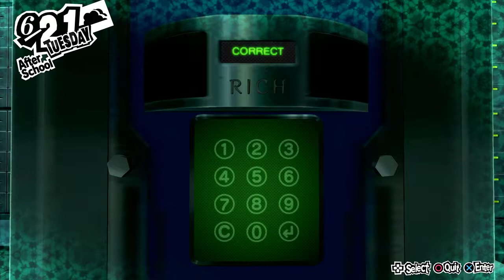Persona 5: Bank Heistin' | New Game Plus (NG+) | Salt Shaker Studios